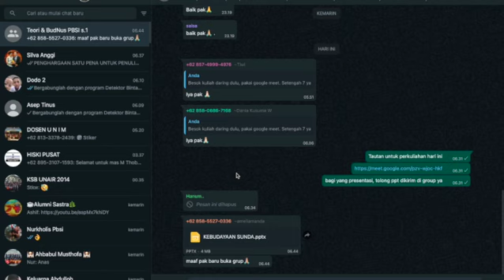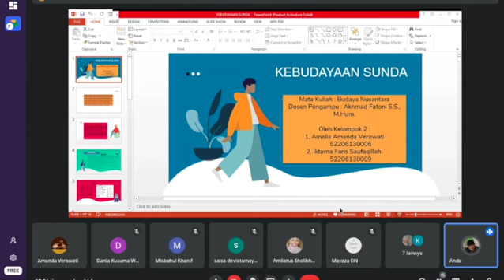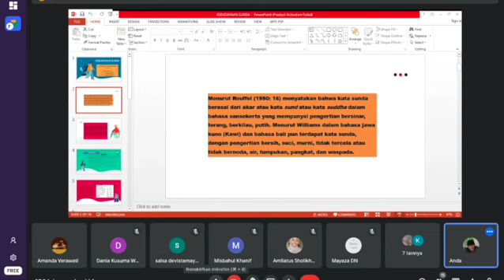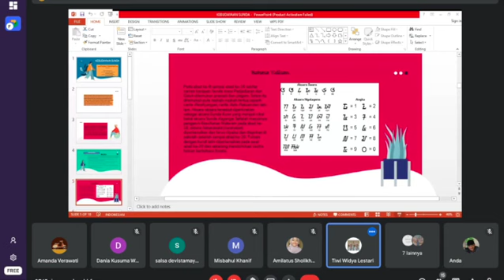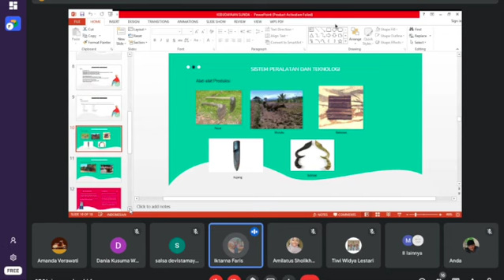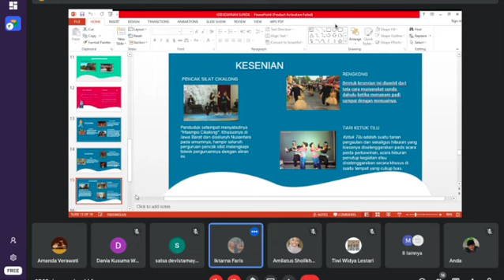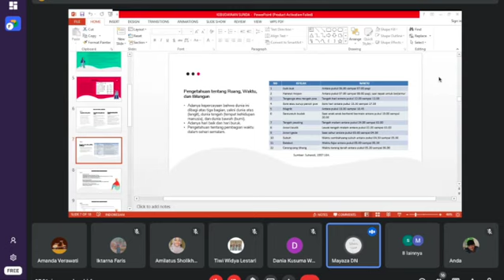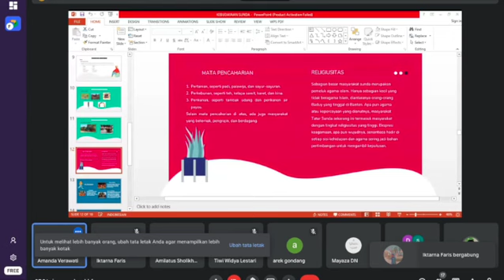Seberapa Dekat Budaya Sunda dengan Budaya Jawa?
Peristiwa Perang Bubad membuat orang Jawa dan Orang Sunda tidak boleh menikah. Apakah itu masih relevan di era serba mudahnya informasi ini? Simak videonya.

Kanal dosen nyentrik adalah kanal Akhmad Fatoni, M. Hum., dosen Universitas Islam Majapahit dan kandidat doktor Universitas Negeri Surabaya. Kanal ini untuk berkisah tentang kariernya sebagai dosen dan penerapan Tridarma Perguruan Tinggi  (pengajaran, penelitian, dan pengabdian).